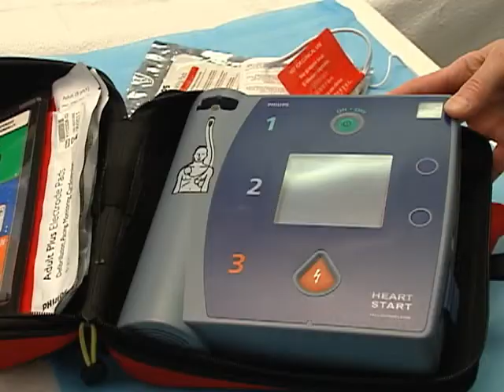SAD: Mali, prenosivi skener glave i mozga za sada u razvojnoj fazi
U slučaju povrede glave, čak i naoko bezopasne, jedina je mogućnost otići u bolnicu i povjeriti ozbiljnost povrede. To bi u dogledno vrijeme moglo biti sasvim drugačije... razvojem malog prenosivog uređaja za pregled, skeniranje,  mozga.  Uređaj, sada u razvoju, mikro-talasima bi analizirao eventualne promjene i oštećenja i, kako vjeruju istraživači, preduprijedio smrt u mnogim slučajevima.